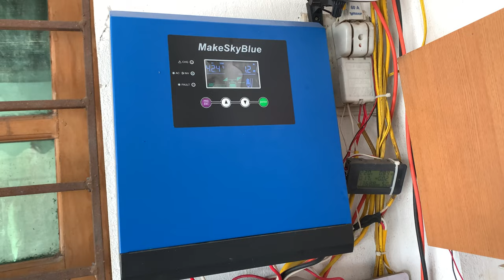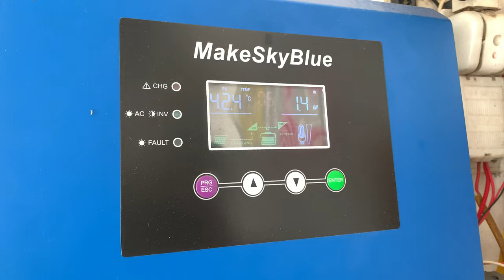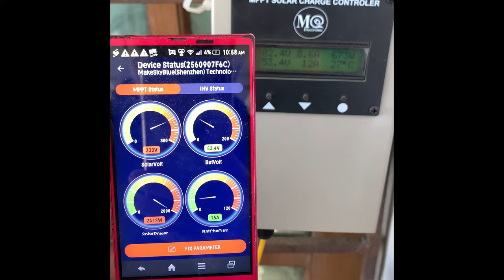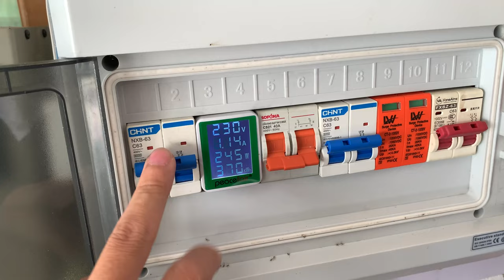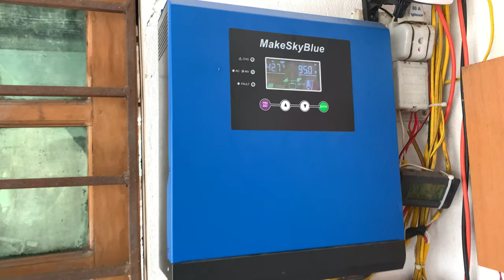Hệ điện mặt trời 4kw có lưu trữ giá rẻ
Hệ thống sử dụng 6 tấm pin 540w nối tiếp vào biến tần makeskyblue 6.6kw
2 tấm 360w dehui fullblack và 1 tấm 400w của đức fullblack nối tiếp vào điều khiển sạc mppt mạnh quân 40a
Add: Hoàng Nguyên - Tri Thủy Phú Xuyên - Hà Nội